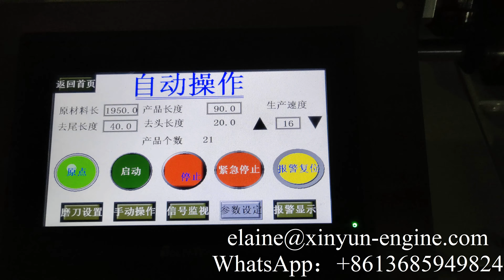Fully automatic JRT Jumbo roll toilet paper log saw cutting machine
XY-AI-500 Fully automatic JRT Jumbo roll toilet paper log saw cutting machine
Fujian Xinyun Machinery Development Co.,Ltd      Contact person: Elaine Lai
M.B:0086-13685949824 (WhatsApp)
Professional supplier of:
1) Toilet Paper Machine (1.2m--2.8m width of parent roll, Customize Service)
2) Roll Kitchen Paper Towel Machine (1.2m--2.8m width of parent roll, Customize Service)
3) Facial Tissue Machine (2-14 output lanes)
4 )Napkin Paper machine(L-fold, 1/4-fold, 1/6-fold, 1/8-fold and other multi-fold type)
5) Hand Towel Paper Machine(C-fold, V-fold and N/Z fold type)
6) Pocket Tissue Machine(mini and standard size)
7) All kinds of Tissue Paper Cutting and Packing Machine
8) Another Household Paper Equipments and Production Line.